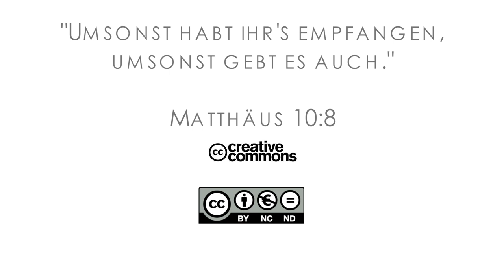16Q01 / 06-05 Rebellion and Redemption